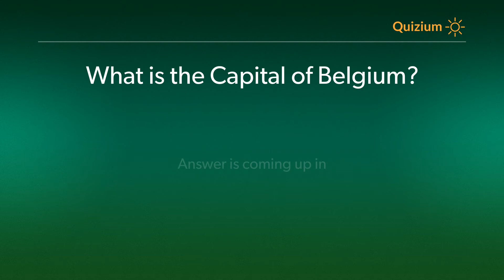What is the Capital of Belgium? Belgium Quiz